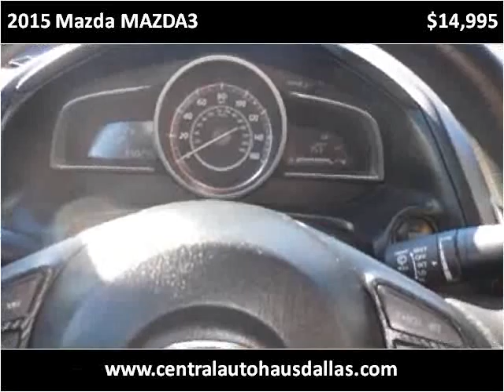2015 Mazda MAZDA3 Used Cars Dallas TX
This 2015 Mazda MAZDA3 is available from Central Autohaus.